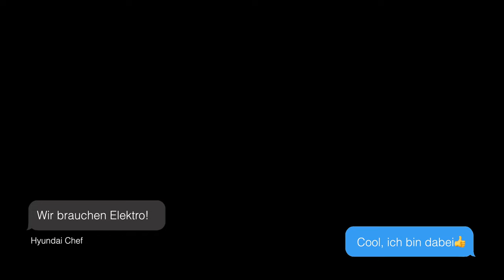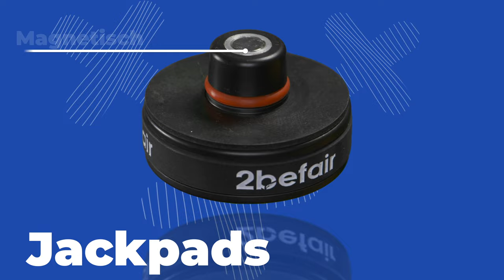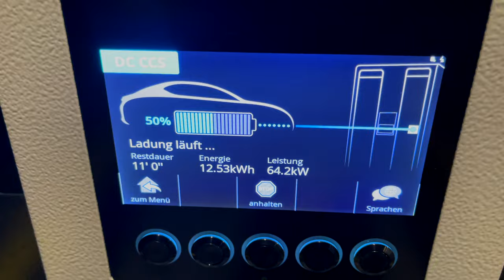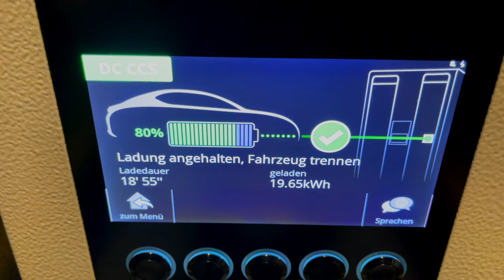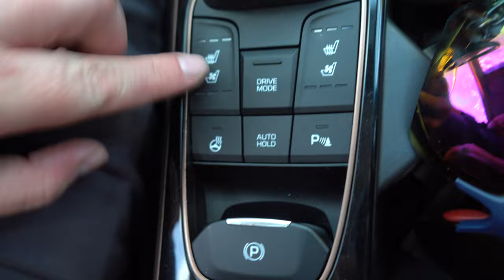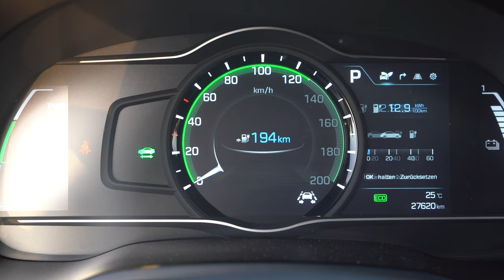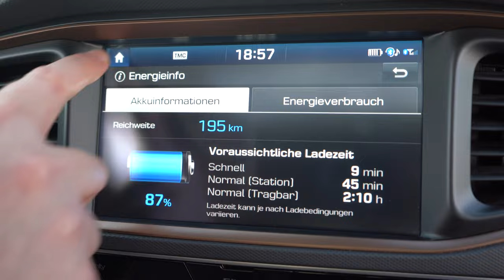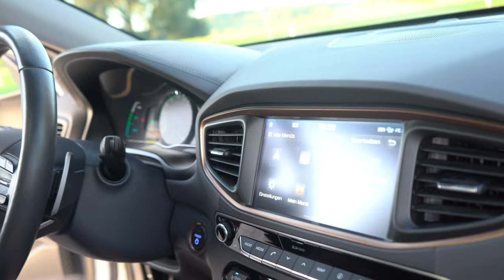7 Jahre später: Ist der HYUNDAI IONIQ ELECTRIC noch zeitgemäss?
Für diverse Elektroautos direkt ab Lager ohne Wartezeiten, checkt gerne Auto Welt Von Rotz aus:

Inhalt:

00:00 Intro
01:37 Werbung
01:49 Warum dieses Video?
02:17 Unser Weg zum Elektroauto
03:37 Was ist IONIQ?
05:18 Front & Motorhaube
07:19 Räder und Leistung
08:55 Heck und Kofferraum
10:22 Konfiguration und Wiederverkaufswert
11:51 Ladetechnik
15:30 Verbrauch und Reichweite
17:22 Ladesituation damals und heute
18:57 Sitze hinten und vorne
20:30 Innenraum: Was gab es damals?
22:28 Bedienung der Knöpfe
24:00 Was ist veraltet?
27:01 Wie kann man das Auto online schalten?
28:07 Preise: Damals und heute
30:04 Fazit und Empfehlung
31:59 Warum dann doch den KONA?
33:09 Vielen Dank fürs Zuschauen

Mac Book Pro M1 Max
Magic Trackpad 2 schwarz
Magic Keyboard schwarz mit Touch ID
Final Cut Pro
Artlist für Songlizenzen
Sony Alpha A7 III
Sony ZV1
DJI Action 3
DJI Mic
Rode Video Micro Pro Plus